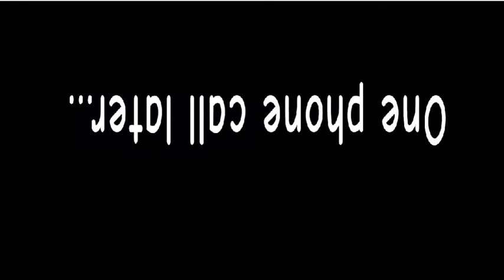The Mis-Adventures (PILOT)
EDIT: I have a discord now!
(bots/spammers will be kicked promptly.)

Our story begins at a seemingly interesting setup...

(I forgot to add some audio o-o)

i hardly update on my insta but here it is aswell...